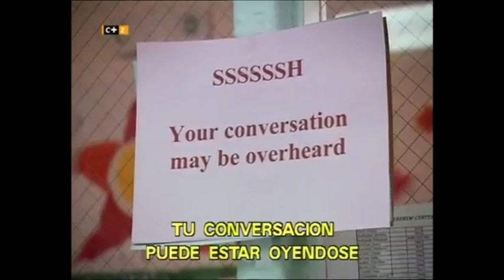Registro habitaciones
Fragmento del documental "Miedo a comer" emitido en Canal+2

Registro de habitaciones